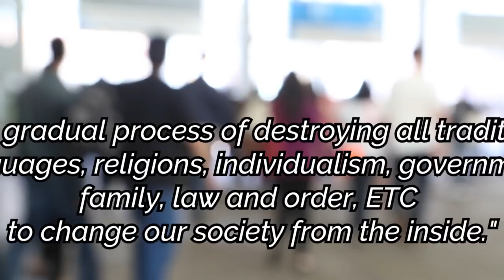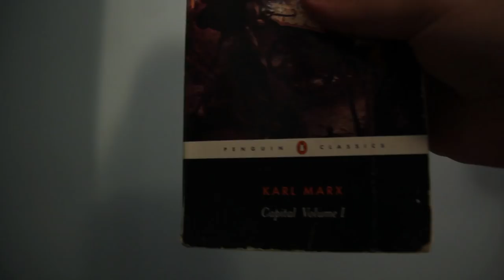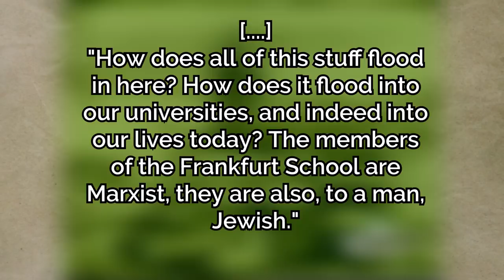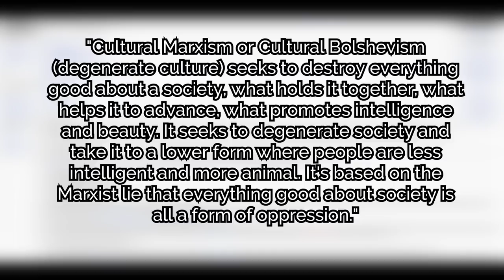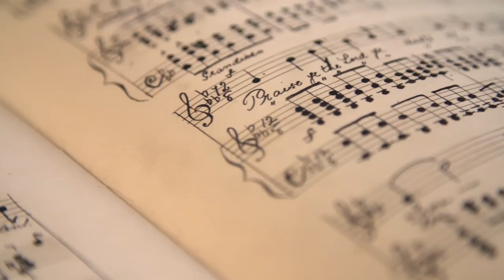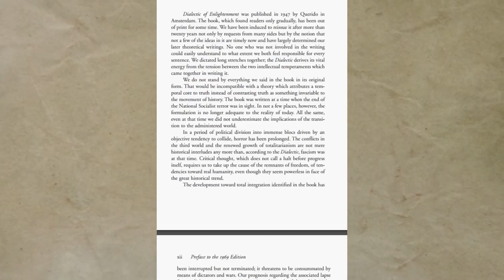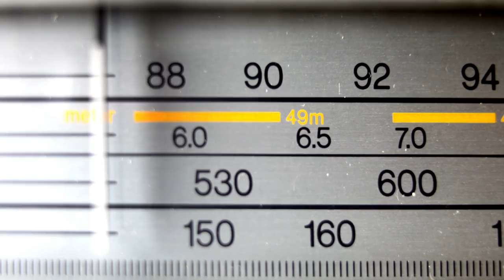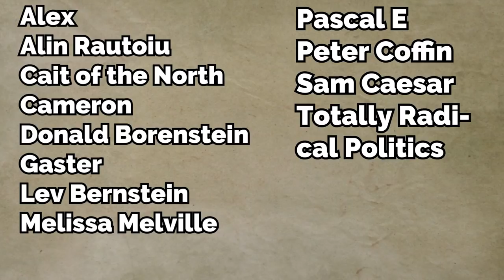why do conservatives believe this?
WARNING. FEATURES N@ZIS
Written By Ameera | Squid Kid and Sonia | anactualjoke
Narrated and Edited By Sonia | Anactualjoke
Debunking the Cultural M@rxism Conspiracy Theory, Once and for all.